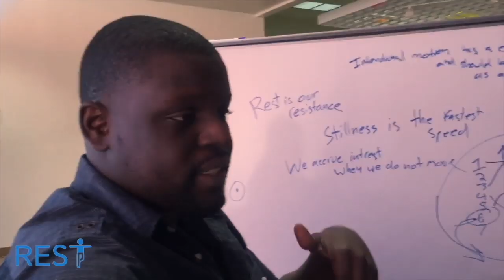Jussie Smollette PR Spin Response to DJ Envy ''Olivia Pope" , Breakfast Club